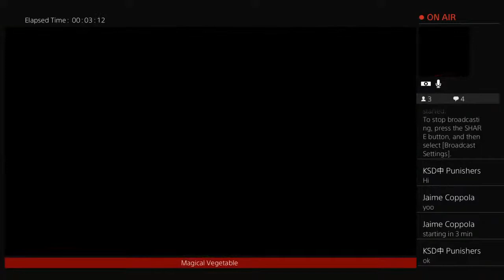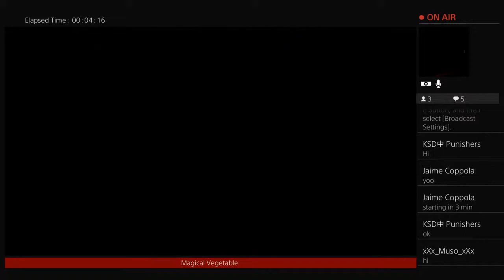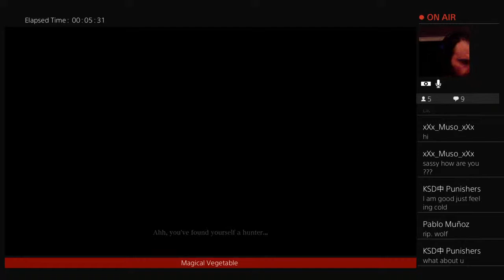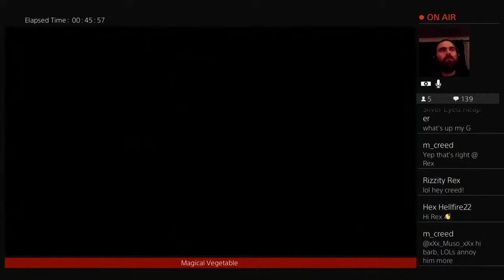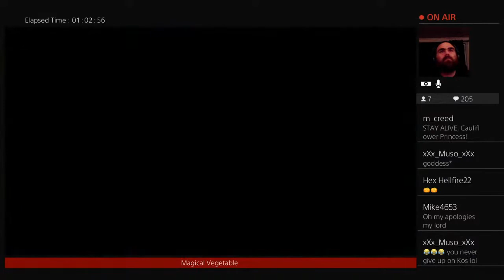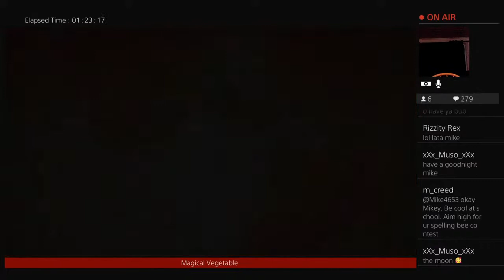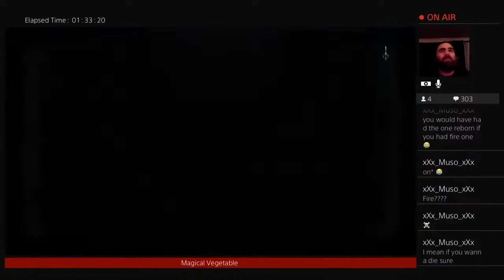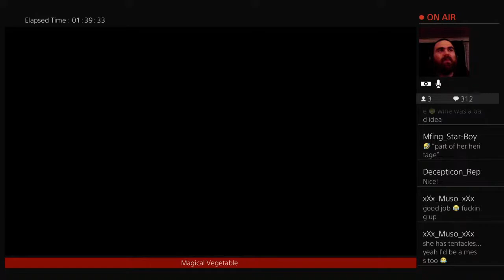Bloodborne - LIVE - The Cauliflower Princess Returns for ALL Bosses - (Kos Parasite + Rakuyo)